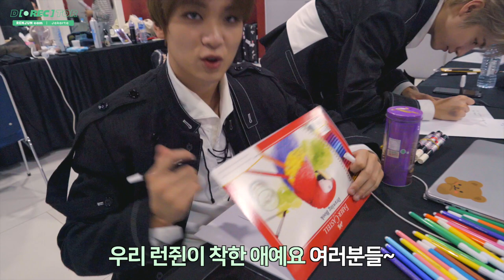D[●REC]TOR : RENJUN 🎥 in JAKARTA｜NCT DREAM TOUR BEHIND